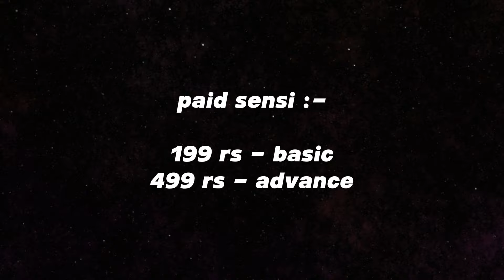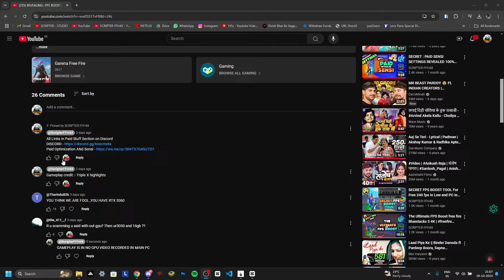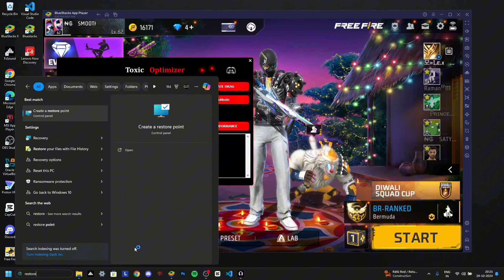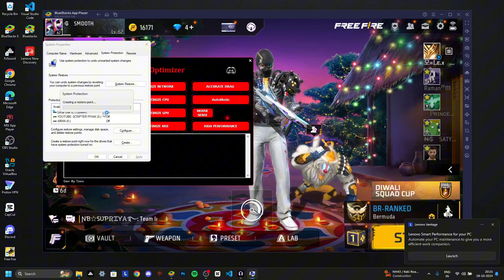REVEALED: OPTIMIZER to BOOST FPS in Low End PC Free Fire | Bluestacks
I am an Indian PC Player

free fire high fps settings
no recoil setting BlueStacks
BlueStacks setting
BlueStacks 5 settings
200 FPS settings

IGN - NG SMOOTH
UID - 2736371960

PC SPECS -

16 gb ram
rtx 3050

free fire pc Gameplay ❤️ freefire freefiregameplay nonstopgaming smooth444 NG SMOOTH